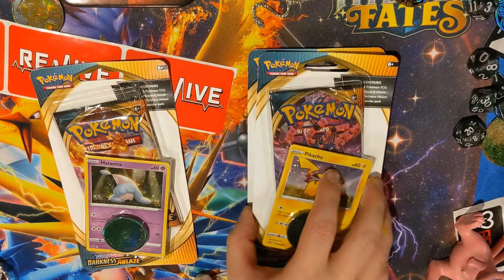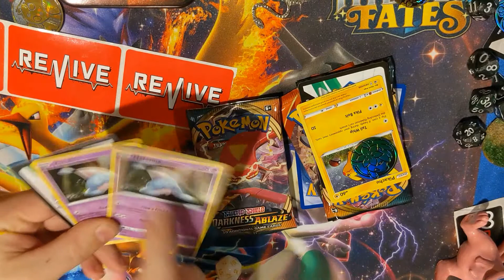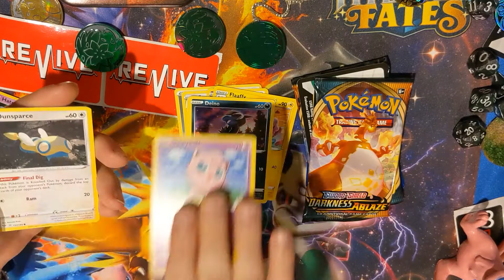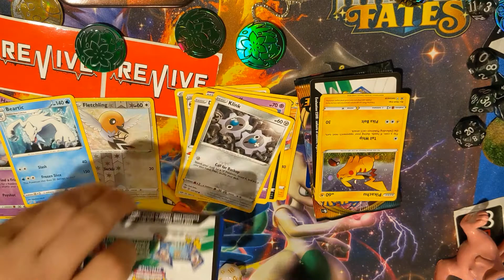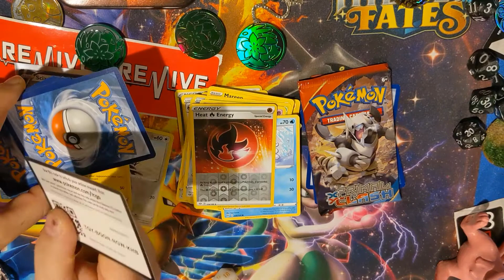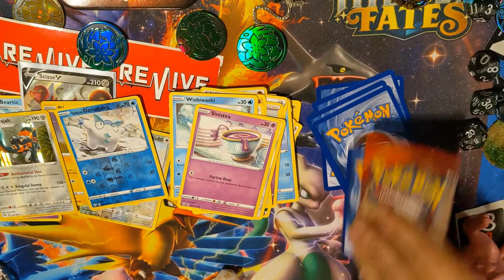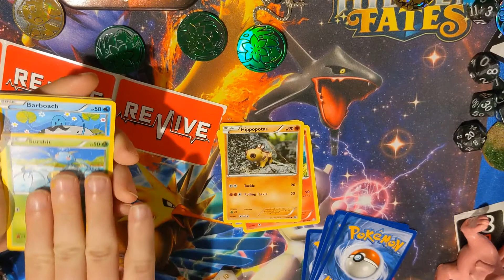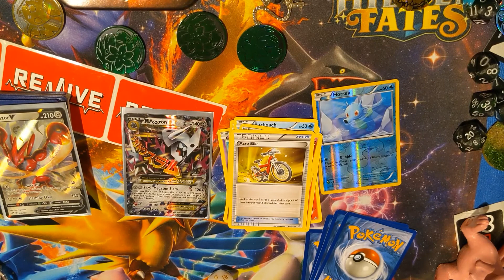look What we Found